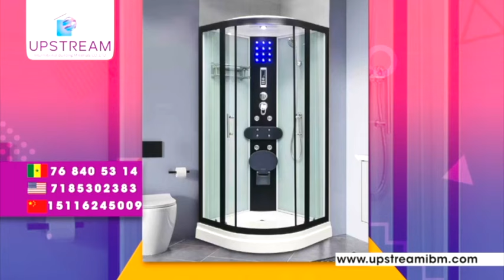Sokhna Aïda Diallo mou cheikh Bethio bluffante de classe en mode Indienne sur le Thiant du 17 avril